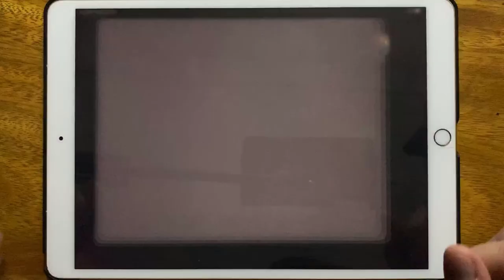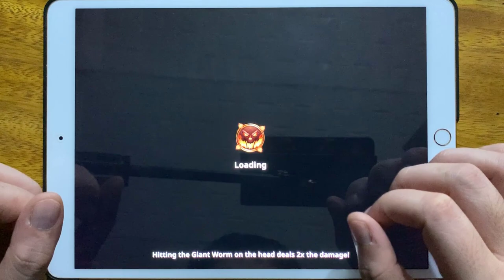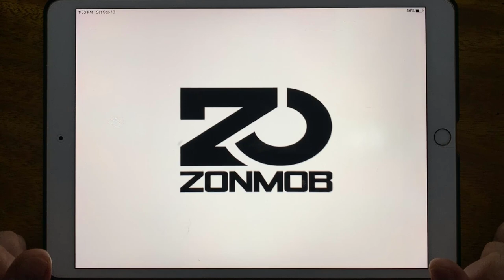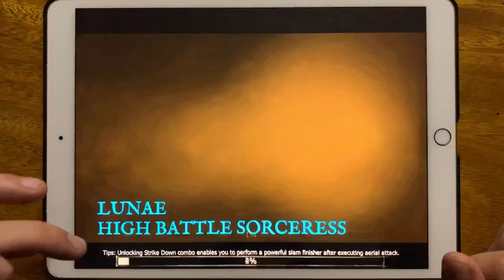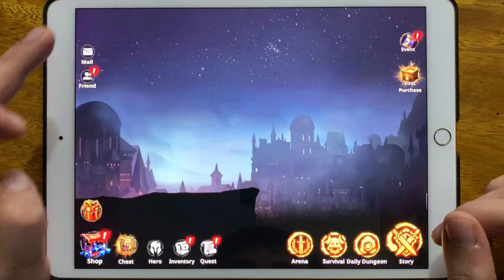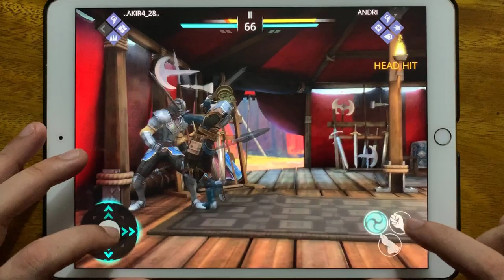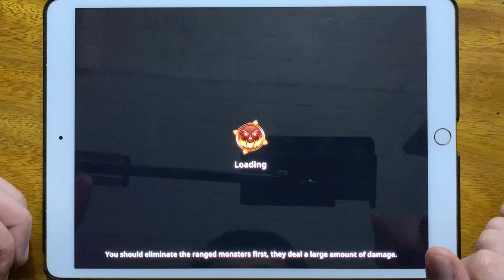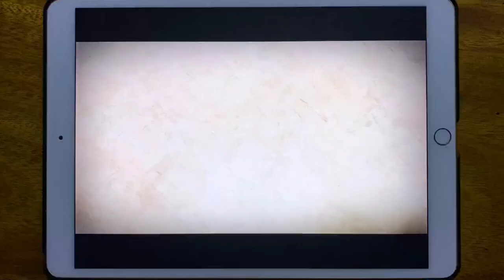Cyber Fighters, Stickman Legends, Shadow Of Death, Shadow Knight, Shadow Fight 3, Shadow Fighter...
Cyber Fighters, Stickman Legends, Shadow Of Death, Shadow Knight, Shadow Fight 3, Shadow Fighter, Stickman Legends Shadow War,, Shadow Fight 2